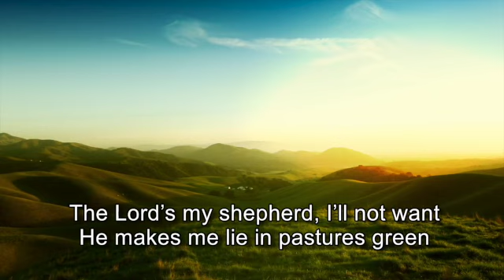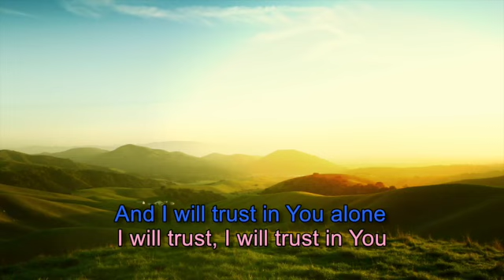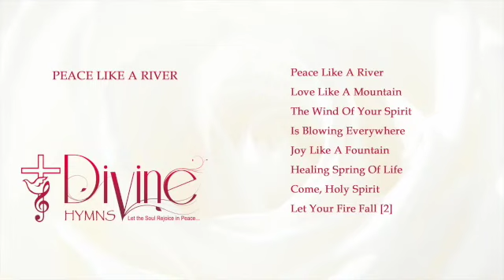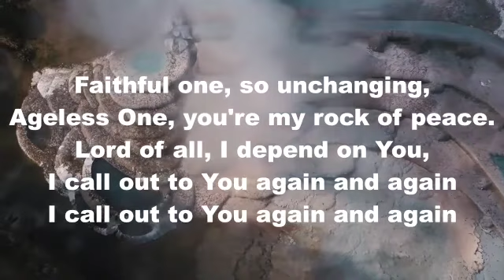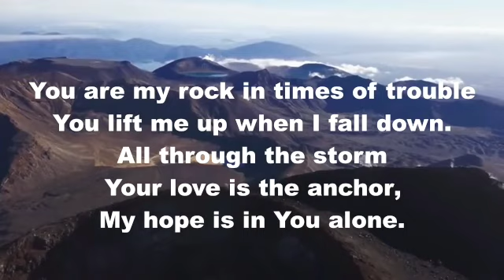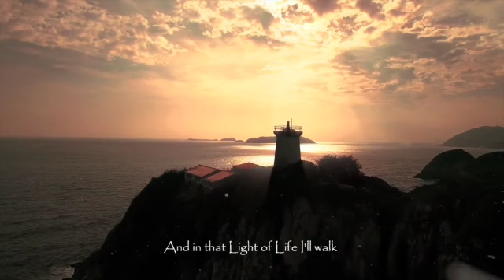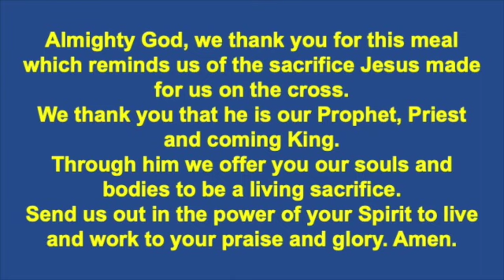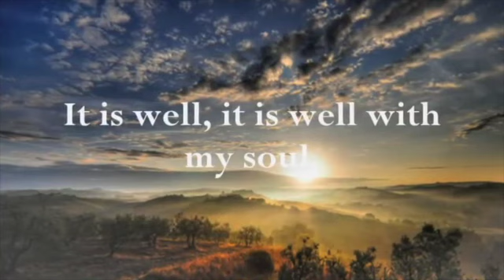Sunday 15th August